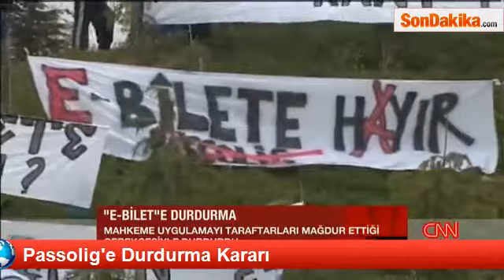Passolig'e Durdurma Kararı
Ankara 16. Tüketici Mahkemesi, büyük tepki toplayan Passolig uygulamasının durdurulmasına kararı verdi.
ANKARA 16. Tüketici Mahkemesi, büyük tepki toplayan Passolig uygulamasına ilişkin, "Tüketici kitlesinin mağduriyetine sebep olmamak için" uygulamanın durdurulmasına kararı verdi. Mahkeme verdiği kararın tüketicilere duyurulması için Basın İlam Kurumu'na talimat yazısı yazdı. Bu karar ışığında kulüpler, normal bilet satışı yapabilecekler.

DAHA FAZLA MAĞDURİYETE YOL AÇMAMAK İÇİN DURDURULMA KARARI VERİLDİ

Taraftar Hakları Dayanışma Merkezi (Taraf-Der) avukatları Ertuğrul Cem Cihan ve Kemal Ulusoy, büyük tepki toplayan e- bilet uygulamasının tüketiciyi mağdur ettiği gerekçesiyle Ankara 16. Tüketici Mahkemesine başvurarak, tedbir kararı verilmesi talebinde bulundu. Dava dilekçesinde, "Mahkemece karar verilinceye kadar Passolig adı verilen elektronik bilet uygulamasının daha fazla mağduriyete yol açmaması amacıyla tedbir kararı verilmesini talep etme zarureti doğmuştur. Passolig uygulamasından kaynaklı ihlal edilen haklarının tespitini, hukuka aykırılıkların giderilmesini ve taraftarların (tüketicilerin) gelecekteki haklarının ihlal edilmesinin önüne geçilmesi için zorla imzalanan sözleşmelerin geçersizliğine karar verilmesini talep ederiz" denilmişti.

PASSOLİG'E DURDURMA KARARI

Ankara 16. Tüketici Mahkemesi, Taraf-Der'in tedbir talebinin kabulüne karar verdi. Kararda, "Davacının temsil ettiği tüketici kitlesinin mağduriyetine sebep olmamak için teminat alınmaksızın ihtiyati tedbir talebinin kabulüne ve Passolig uygulamasının durdurulmasına karar verildi" denildi.

GAZETELERDE İLAN EDİLECEK

Mahkeme, verilen kararın gazetelerde yayınlanması için Basın İlan Kurumuna talimat yazısı yazdı. Talimat yazısında mahkemece Passolig uygulamasına durdurulma kararı verildiği hatırlatılarak, "Passolig uygulamasının durdurulması şeklindeki tedbir kararımızın ülke düzeyinde yayınlanan gazetelerden birinden derhal ilan edilmesi rica olunur" denildi.

ARTIK SATIŞI YAPILAMAZ

Taraf-Derneği avukatlarından Ertuğrul Cem Cihan, mahkemenin verdiği tedbir kararını Hürriyete değerlendirerek, "Tüketici mahkemesi talep ettiğimiz tedbir kararını verdi. Şu anda Passolig satışı yapılamaz. Yapılırsa suç işlenmiş olur. Taraftarlar sakın e-bilet almasınlar. Taraf-Der olarak haklı hukuk mücadelesine devam edeceğiz. Tribünlerin kimsenin rant alanı olmasına müsaade etmeyeceğiz" dedi.